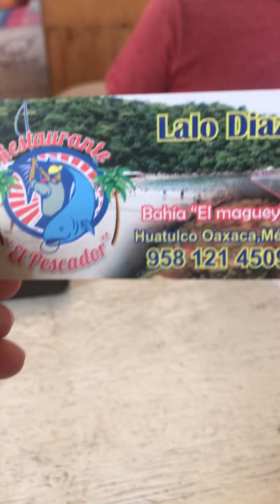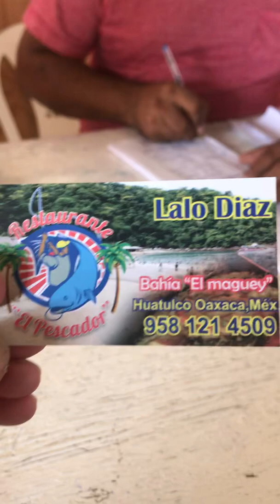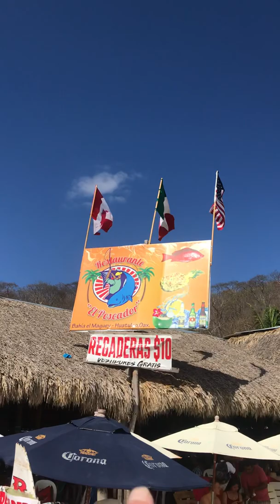by PuraVidaFoundation.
Be sure and come to #ElPescador Restaurante Maguey Huatulco Oaxaca Mexico Beach?6call them for directions or just get in the taxi downtown and stop here for the Best beachside Luis will take care of you.